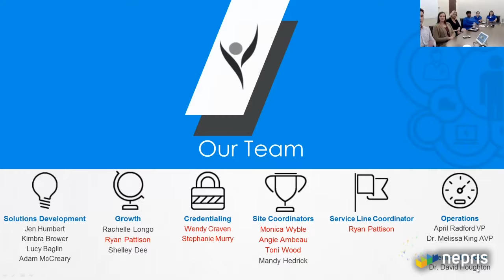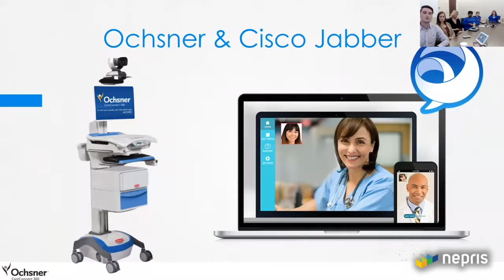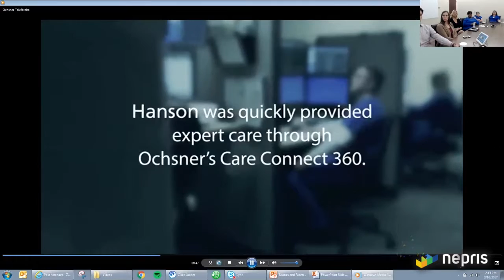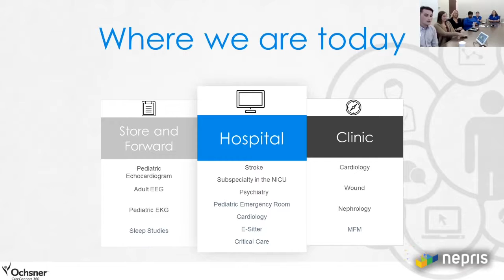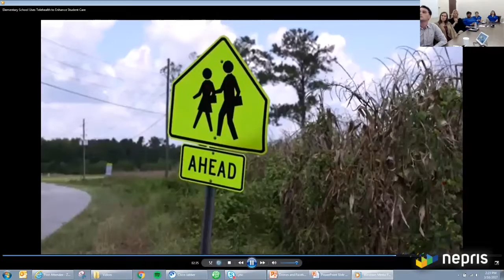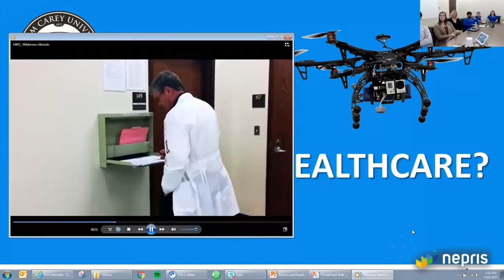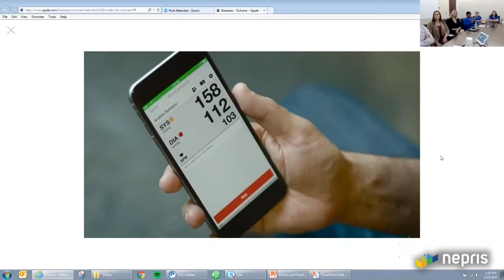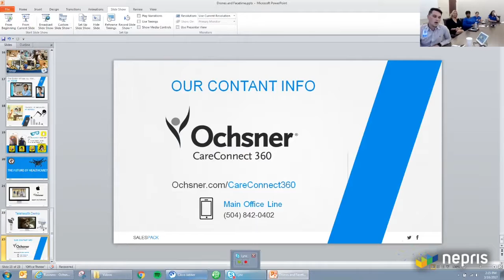Drones and Facetime The future of healthcare is here!